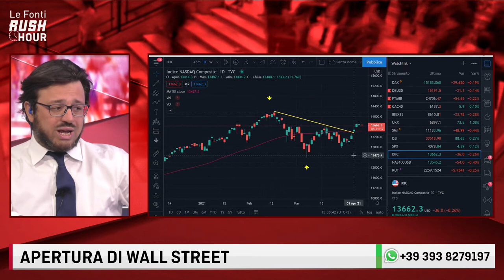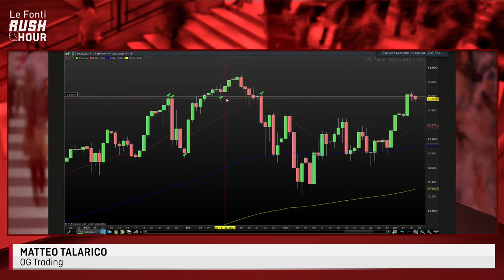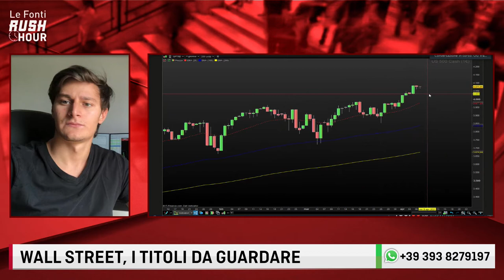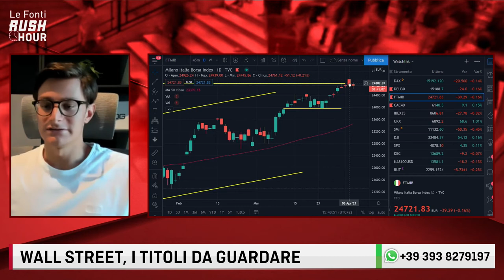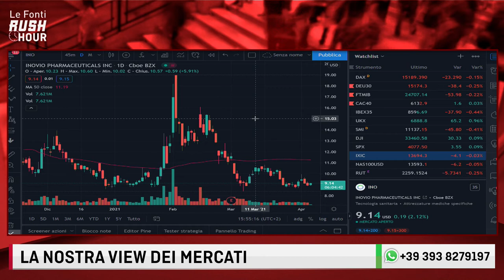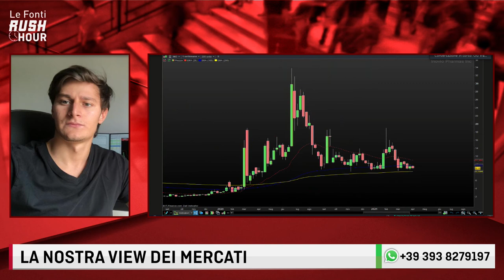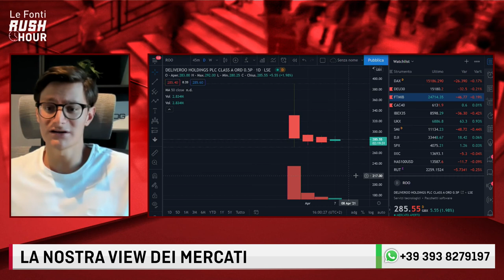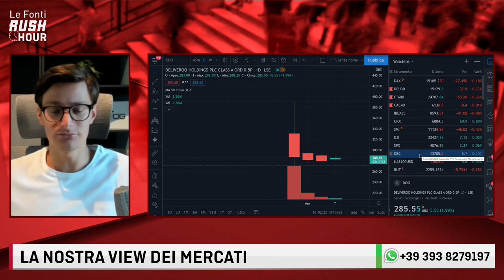LE FONTI RUSH HOUR - NASDAQ: BREAKOUT 13.700? DAX, E' ORA DI TIRARE IL FIATO